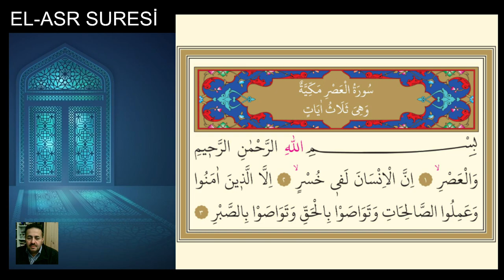103. EL-ASR SURESi